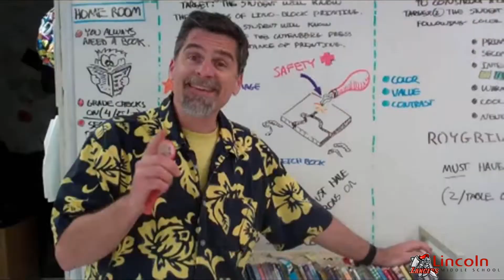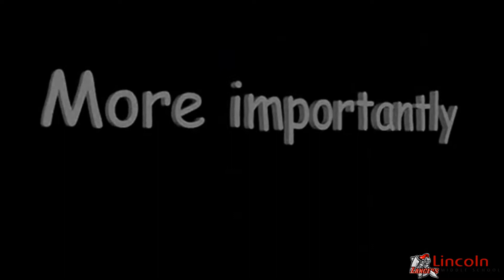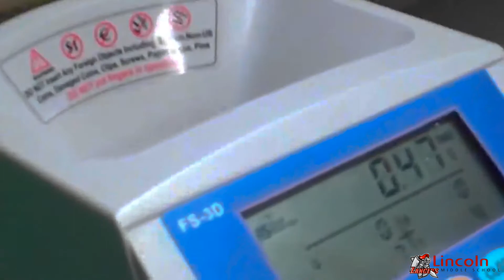Rewind Wednesday 12-6-17 3R's video and Coin Drive information.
These rewind Wednesday videos are from 2012 and 2011. Enjoy!